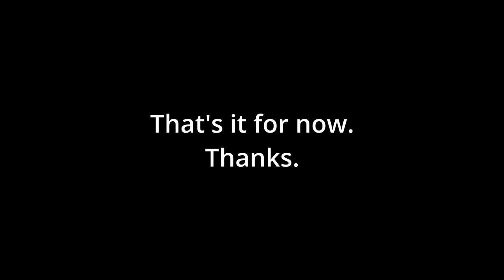Bird Automata WIP10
A working prototype of my automata. Needs a LOT of refinement before I'm done. :)